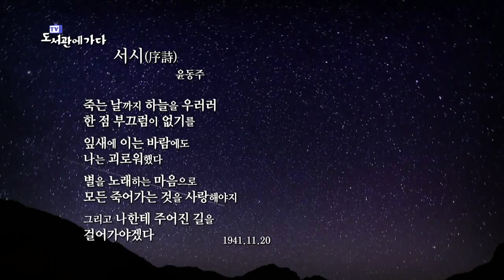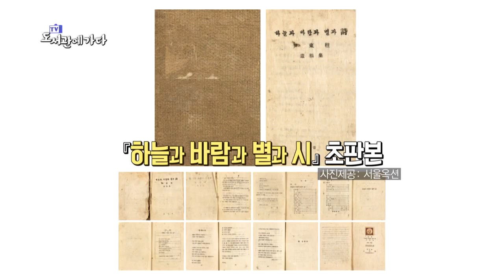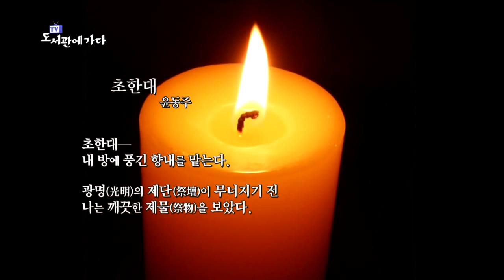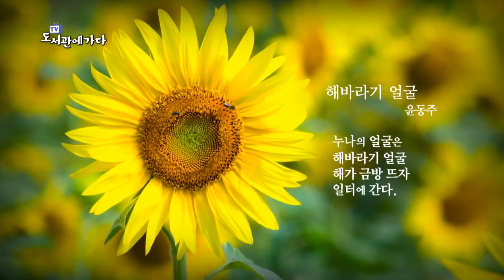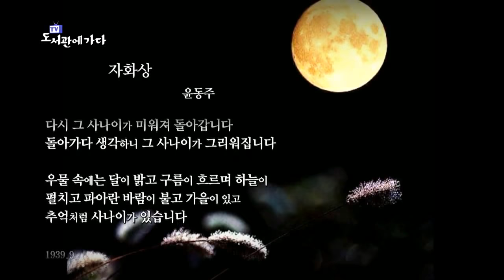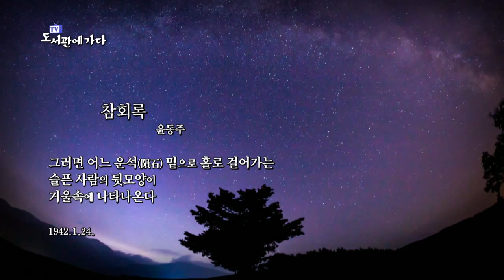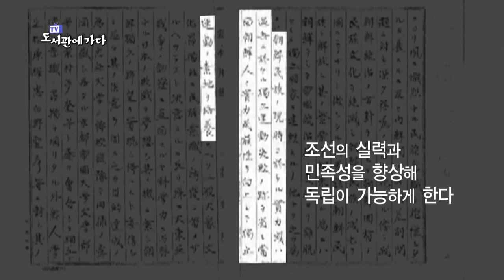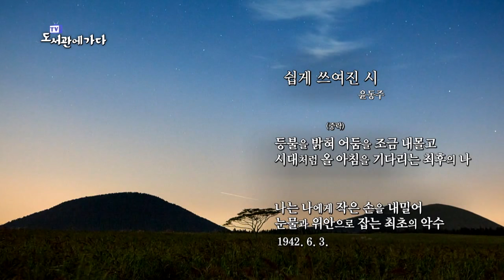윤동주 평전ㅡ송우혜 김응교 : TV 도서관에 가다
2017년 6월 2일 방송 / TV, 도서관에 가다 (120회)

윤동주 평전

저자: 송우혜_ 소설가
서평: 김응교_ 시인, 문학평론가
00:00  윤동주 평전
08:53  초 한 대
14:55  오줌싸개 지도
15:50  해바라기 얼굴
17:48  조개껍데기
19:19  자화상
23:12  참회록
26:53  병원